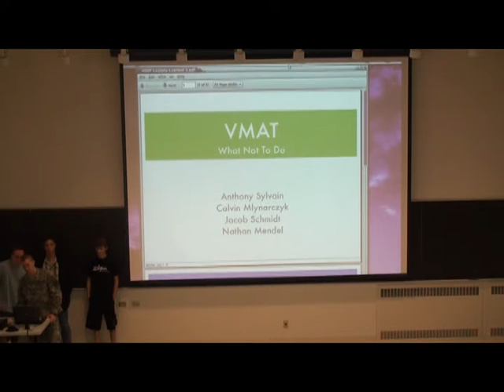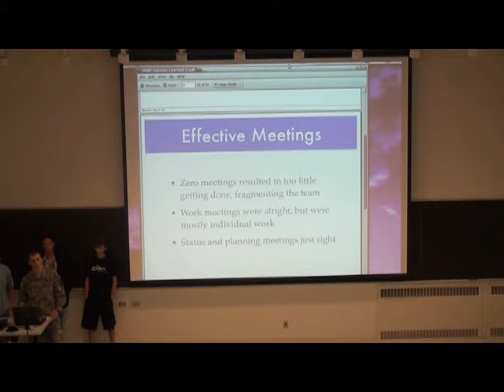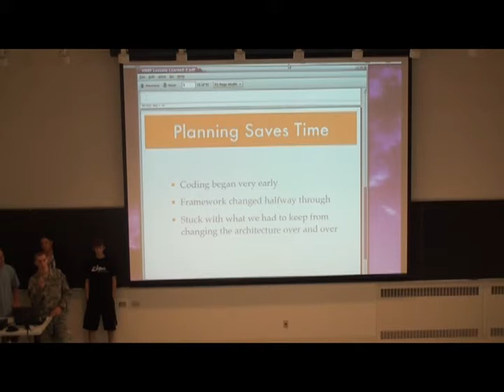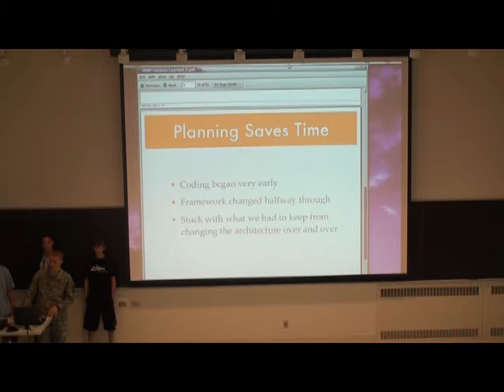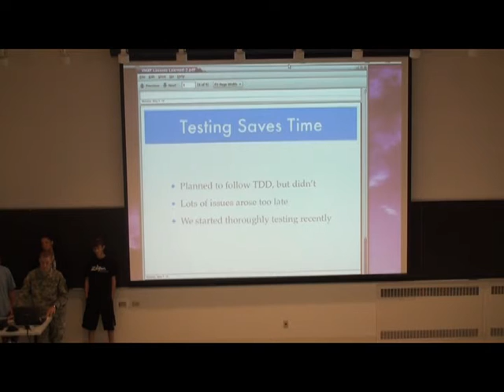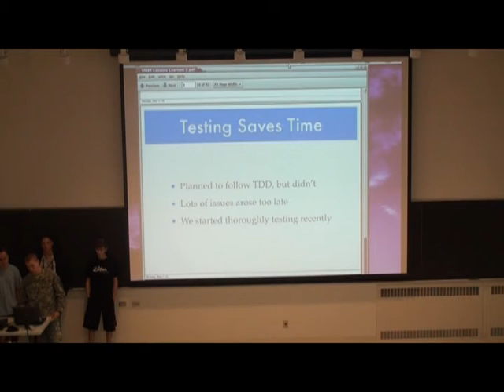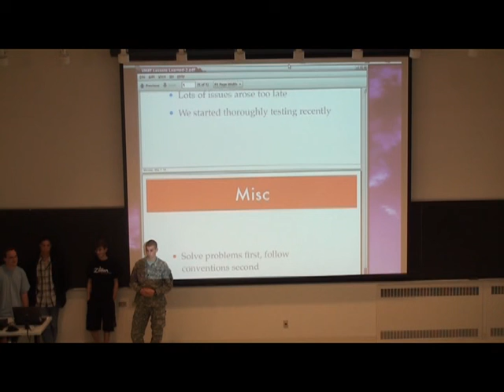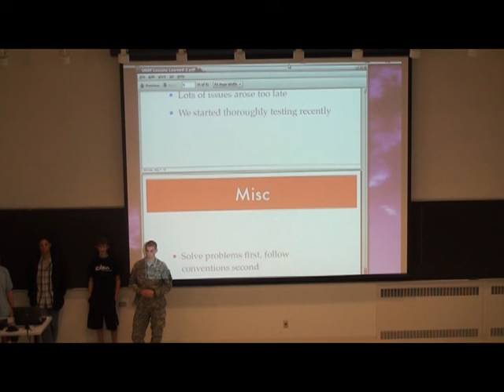Senior Project Lessons Learned - VMAT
A web-driven virtual machine administration tool
Team members: Nathan Mendel, Calvin Mlynarczyk, Jacob Schmidt, Anthony Sylvain